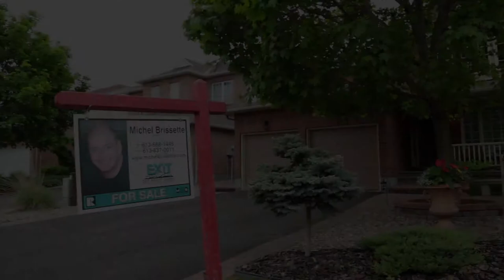3003 Quail Run HD Video Tour, Huntclub Area, Ottawa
SOLD! Michel Brissette of Exit Reality present 3003 Quail Run.